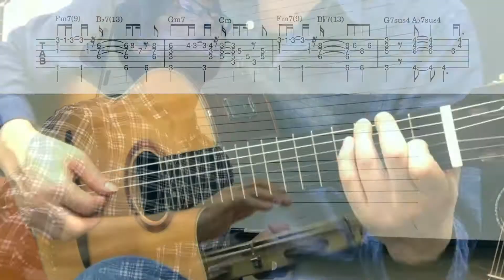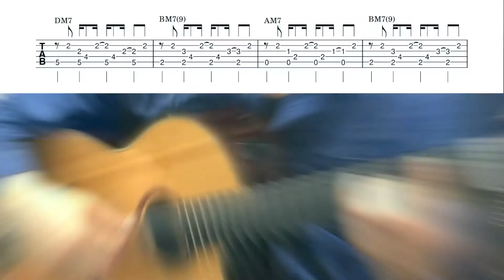【ギターTAB譜】ラブ・スコール / Love Squall / ルパン三世Part2エンディングテーマ / サンドラ・ホーン / 大野雄二 / KeyC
イントロ・間奏・エンディング部分の『ギターTAB譜付』動画です。

Akiko Miyaji (Vocal)
Shinji Shinohara (Guitar)
Masahito Noda (Pandeiro)

【楽譜販売】『ラブ・スコール / サンドラ・ホーン 』のギター弾き語り・伴奏用楽譜は、Piascoreにて販売しております。

大野雄二ボサノバアレンジLove Squall